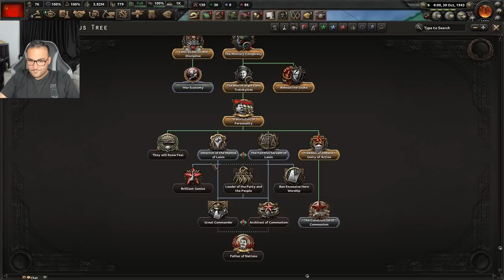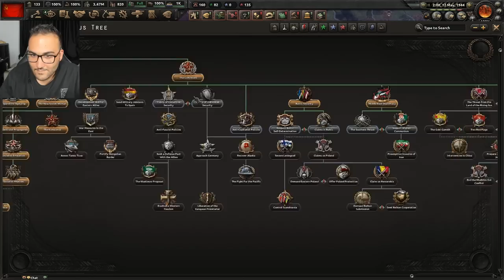FAVORİ AGALARLA DÜNYA SAVAŞI - HOI4 #5 w/@YusufKayaalp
FAVORİ AGALARLA DÜNYA SAVAŞI - HOI4 #5 w/ @Yusuf Kayaalp ,  @Maxmarine ​ videoma hoş geldiniz arkadaşlar.

FAVORİ AGALARLA DÜNYA SAVAŞI - HOI4 #5 w/ @Yusuf Kayaalp ,  @Maxmarine ​